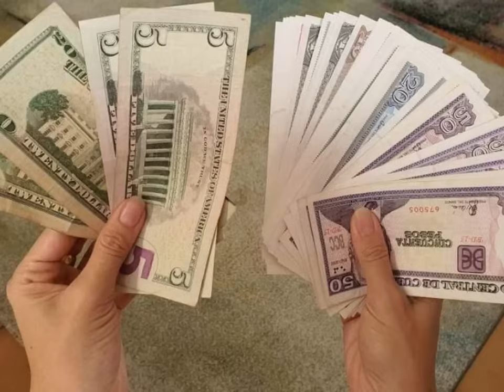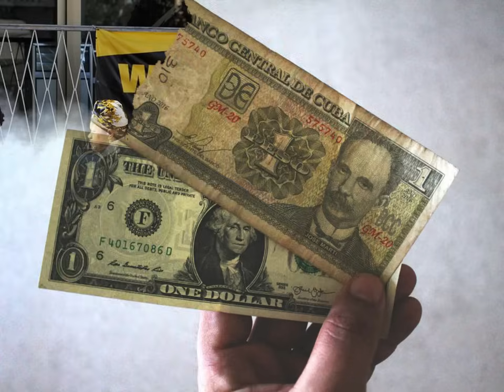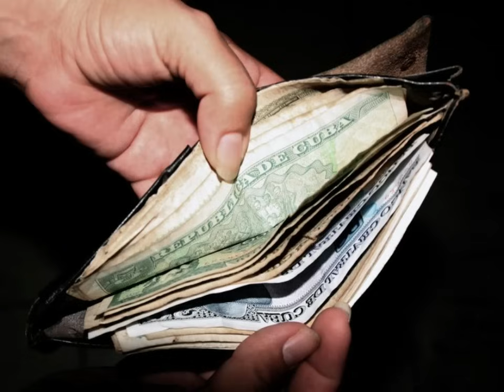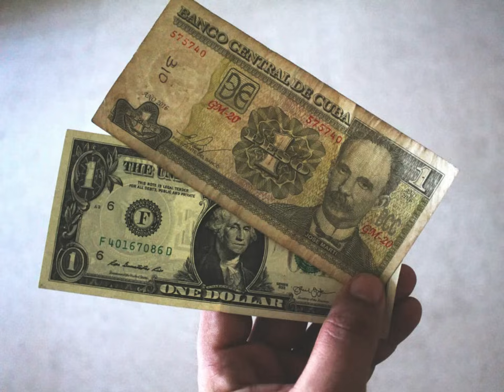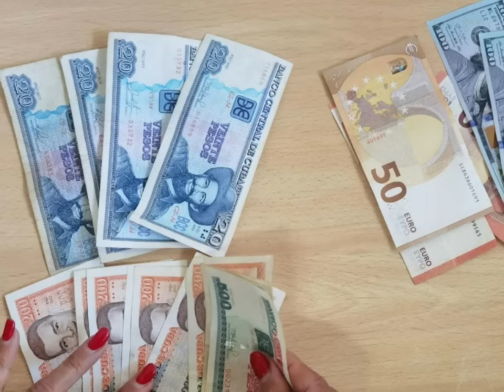ULTIMAS NOTICIAS DE HOY EEUU Y CUBA Y BIDEN R3GIM3N en PROBLEMAS, NOTICIAS DE CUBA 3 sep 2023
Nuestros Hashtags:eeuuycuba

ULTIMAS NOTICIAS DE HOY EEUU Y CUBA Y BIDEN R3GIM3N en PROBLEMAS, NOTICIAS DE CUBA 3 sep